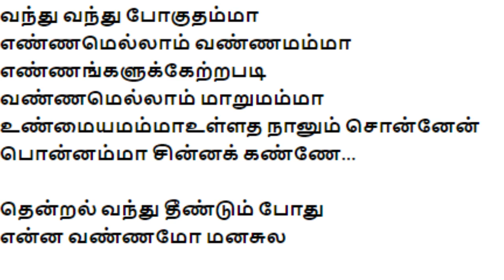💞Relaxing Nature/ilayaraja melting Bgm/Tamil Whatsapp Status videos/Thendral Vanthu🥰illayaraja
Relaxing Nature/ilayaraja melting Bgm/Tamil Whatsapp Status videos/Thendral Vanthu/

💞 Welcome Friends 💞

💞Keep watching & Continue your support forever💞